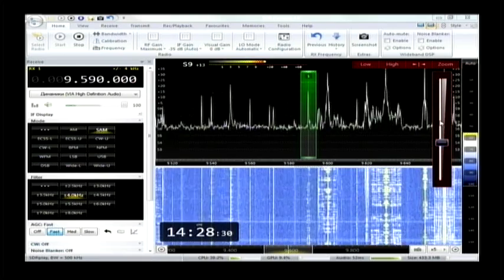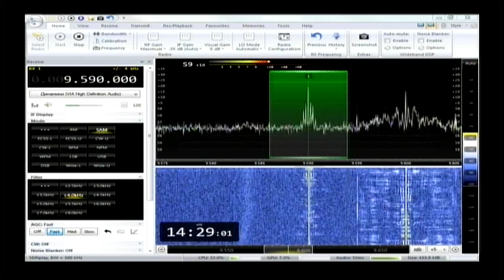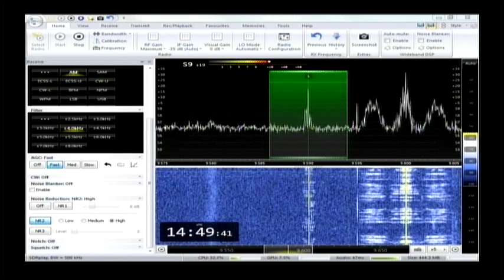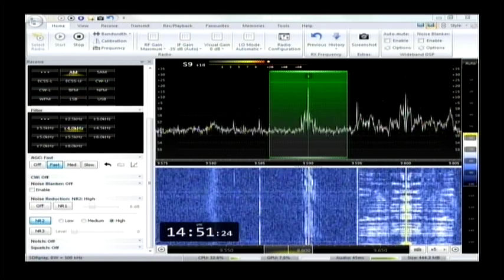Международное Радио Тайваня 14 utc 9590 khz 6 сентября 2018 года